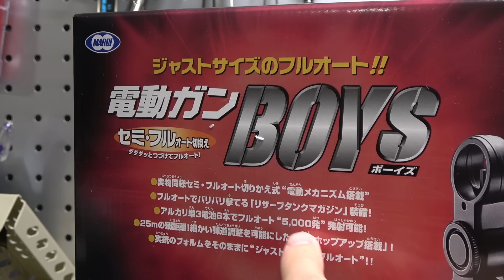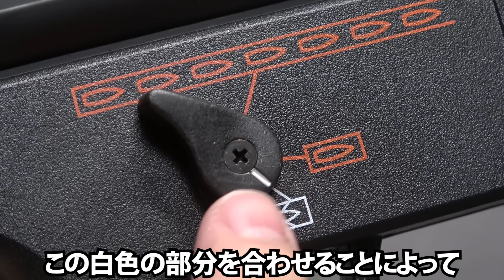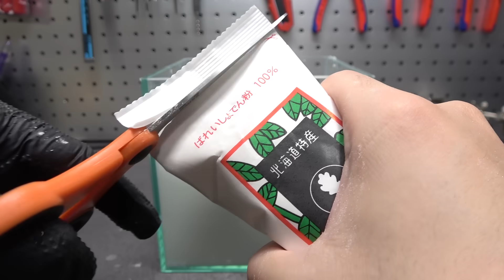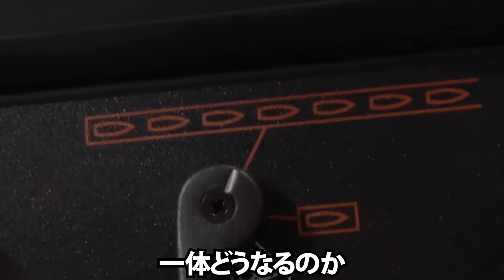ダイラタンシーに「マシンガン」を撃ち込むと...